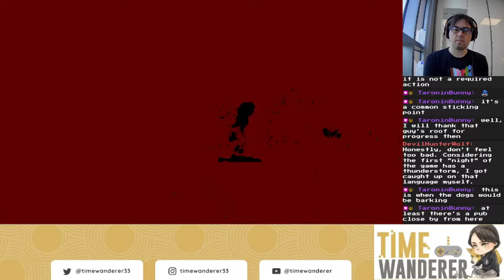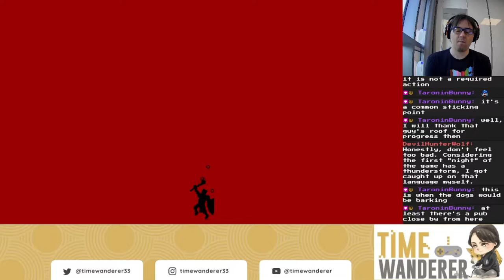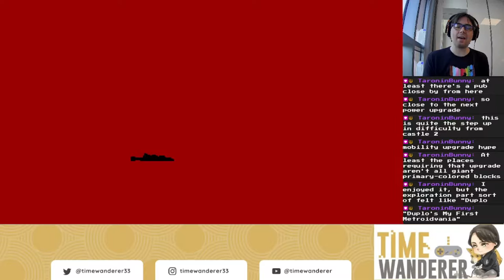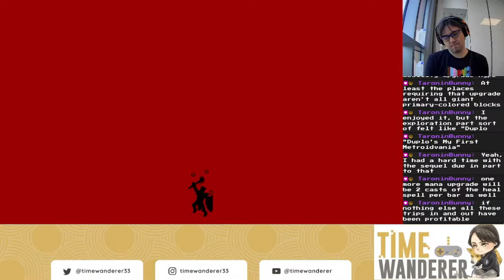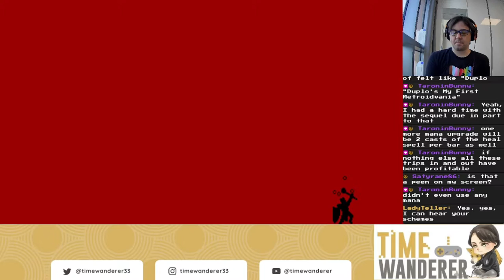Infernax #6 - The Dungeon of Cowardice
Backtracking means not losing progress when you die! It's worth it!